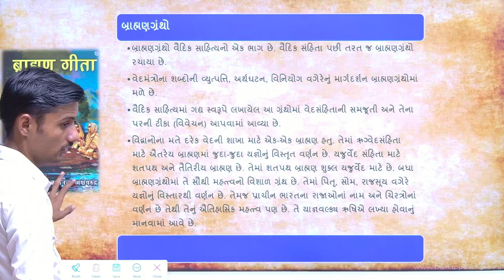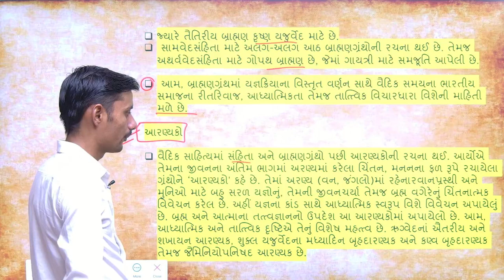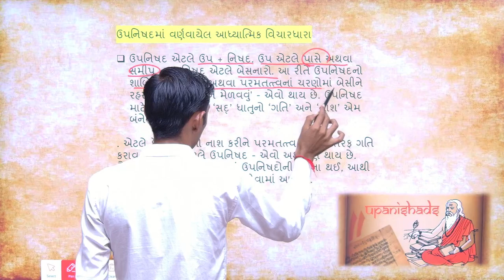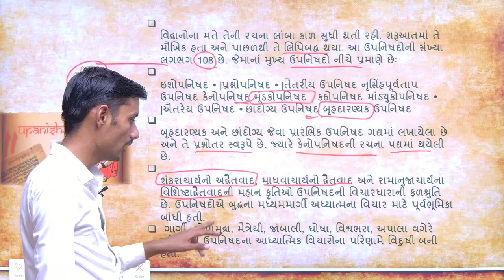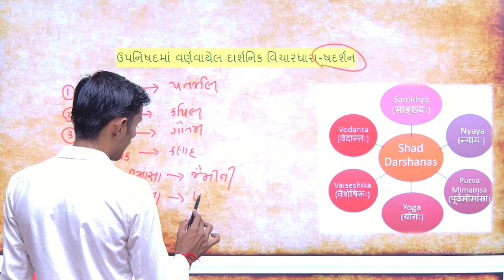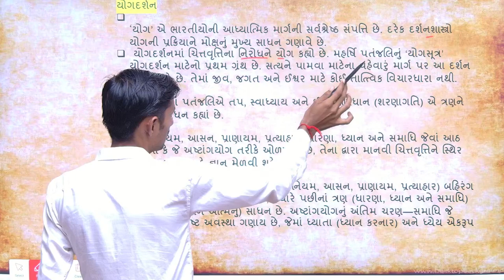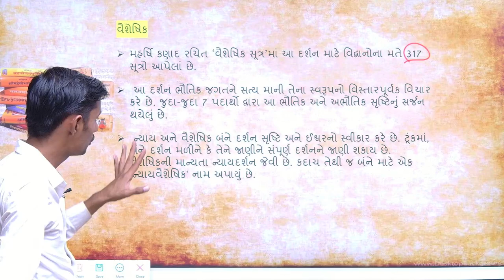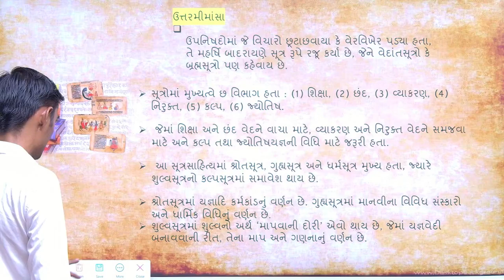વૈદિક ધર્મ અને સંસ્કૃતિ 2 || ભારતનો ઈતિહાસ 🔥|| Gujarat Police Constable Special 2024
GUjrat police bharti
Gujrat constable 2021
talati bharti 2021-22
Forest bharti

Gpsc STI DySO GPSC PI aGPSC 1&2#All exam